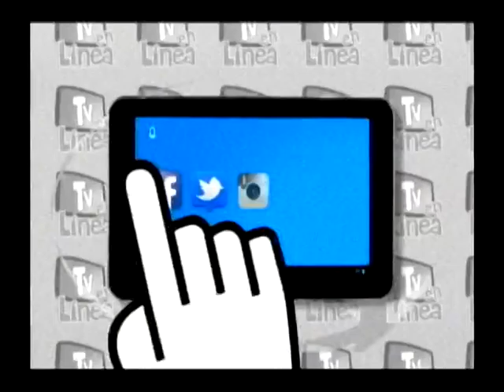TV EN LINEA / SEGMENTO 01 DEL QUINTO PROGRAMA CON CARLOS FERNÁNDEZ BRITO /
Quinto programa de TV en Linea con Carlos Fernández Brito. Transmitido en vivo por Telecentro Canal 11, de Barquisimeto, Venezuela, el Día Miércoles 16 de Marzo del 2016.
Invitado: